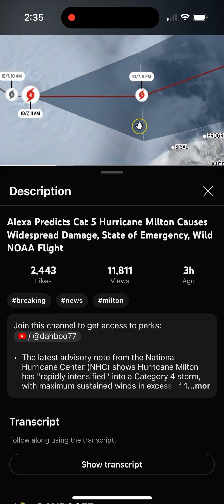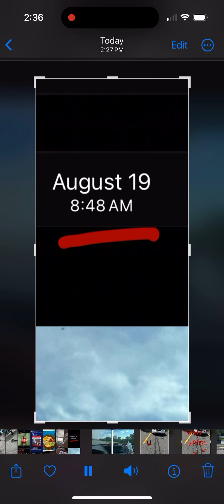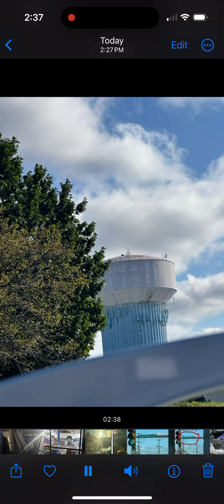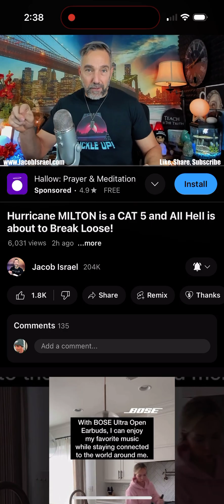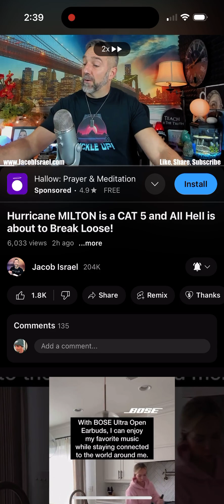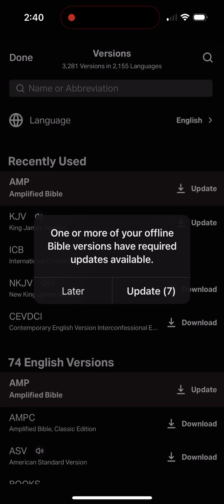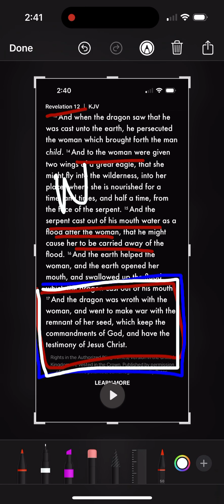Shame on TRUMP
Please share this out NOW!!